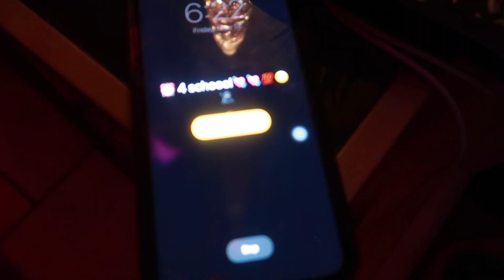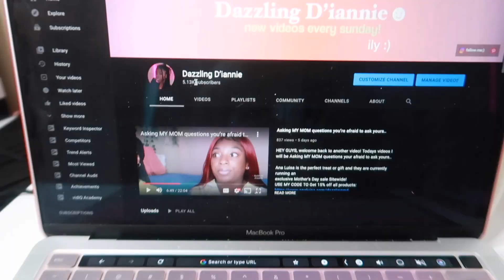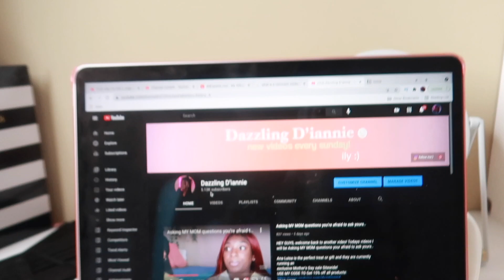GRWM for *in person* school + morning routine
HEY GUYS, welcome back to another video! Todays will be a GRWM for *in person* school + morning routine. I hope you guys enjoy :))

*if the comments are off its not me its YouTube :\

good things are coming

love always,
d'iannie♡